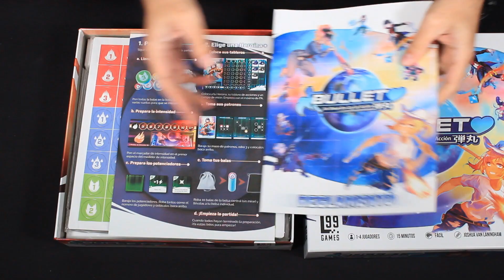Zacatrus Lúdico 6/22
¡Bienvenid@ a nuestro Zacatrus Lúdico! Tu magazine semanal donde damos opinión de los juegos probados y jugados de los nuevos juegos de la pasada semana: te contamos lo bueno, lo malo, que tal funciona en solitario, que tal funciona a dos jugadores, como escala con más y a qué público encaja: juegos familiares, para amigos, juegos para niños, etc.

Además, te mostramos los juegos seminuevos, nosotros los llamamos "Kilómetro 0", que estarán disponibles para la venta con un interesante descuento. Son los juegos abiertos y probados en el canal y van con nuestro sello de garantía del canal.

Y como no podía ser de otra manera, para terminar, te enseñamos los juegos que ocuparán nuestra siguiente semana, ¡las novedades!.

¡Siéntete como en casa! ¡Y no dejes de comentarnos lo que se te ocurra!

Índice:
0:00 - ¡Arrancamos!
1:03 - Juego de la semana:
1:07 --- Stellar
1:48 --- Marea Alta
2:30 --- Lama Rock&Roll
3:05 --- Saqueadores de Escitia
3:58 --- El Muro de Adriano
4:46 --- Brew
5:18 --- Harry Potter La Copa de las Casas
6:26 --- A.D.E.L.E.
7:43 --- Tajuto
9:00 - Kilómetro 0
9:59 - Novedades:
11:58 --- MOB. La Gran Manzana
12:52 --- Palacio de Jabba
13:18 --- Candy Lab
13:52 --- Bullet